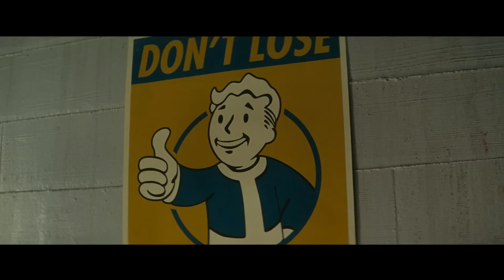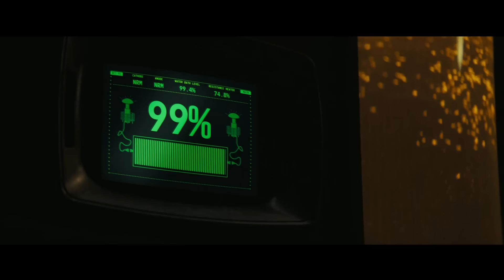Fallout TV Show: The Biggest Burning Questions Answered (ft. Todd Howard & Jonathan Nolan)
Fallout Season 1 has been streaming on Prime Video for nearly a week now, and, from the early reactions, the streaming platform's adaptation of Bethesda's beloved video game franchise is already a hit. We're still awaiting official word from Prime Video on if we'll be getting Fallout Season 2, but we sat down with Todd Howard and Jonathan Nolan to get the scoop on all the Fallout lore tidbits that fans may have missed in Season 1.

The games, from Fallout 3 to Fallout 4, all the way to Fallout 76 and Fallout New Vegas, obviously play a heavy role in informing the Prime Video Fallout tv show. Amazon Prime Video pulled out all the stops, which we dig into in our exclusive Fallout interview with Fallout creator Todd Howard and executive producer Jonah Nolan.

We discuss a wide breadth of topics, including Walton Goggins’ The Ghoul and whether or not we’ll see a Fallout mod specifically for him, whether we’ll see Moldaver again, Cooper Howard ultimately inspiring Vault Boy, and more!

03:20 - What Made Todd Accept Jonah’s Fallout Pitch
07:20 - The Blowing Up of Shady Sands
10:35 - Creating Lucy, Maximum and The Ghoul
15:00 - Cooper Howard Vault Boy Inspo
22:54 - Westworld and Future Fallout Seasons